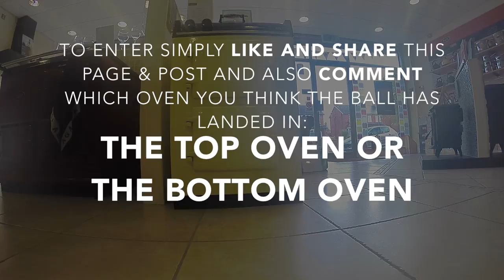The AGA City60 Golf ball Challenge